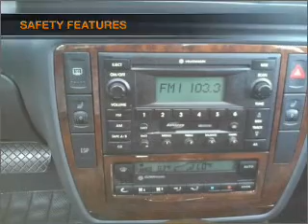2005 Volkswagen Passat - Amherst NY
Year: 2005
Make: Volkswagen
Model: Passat
Trim: GLX Sedan 4D
Engine: 6 cylinder 2.8 liter
Transmission:
Color: Blue
Mileage: 26393
Address:
1135 Millersport Hwy